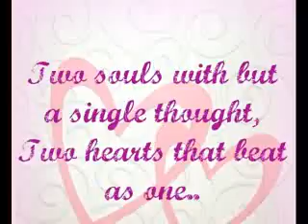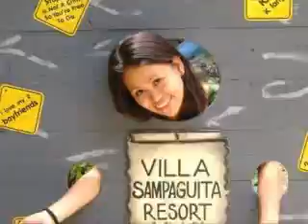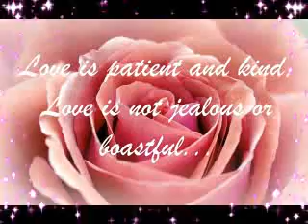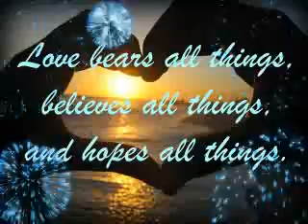Anjo and Nica Wedding Vid. Presentation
This is a video for my friend's sister ate Nica and her soon to be husband kuya Anjo..:) May God bless your marriage with lots of love and patience..:D